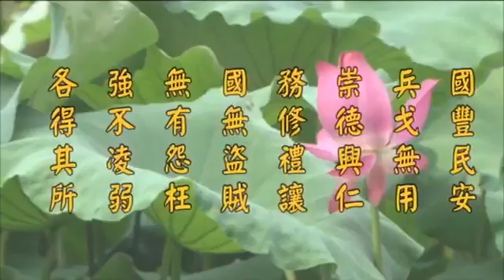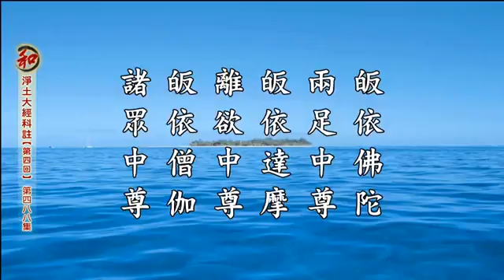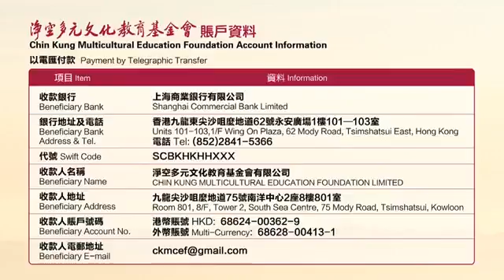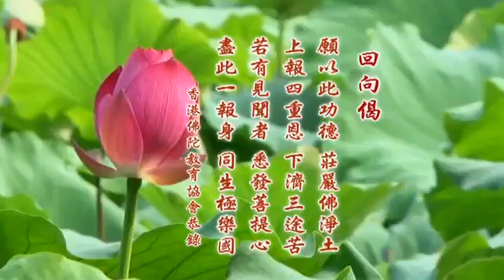淨土大經科註 488